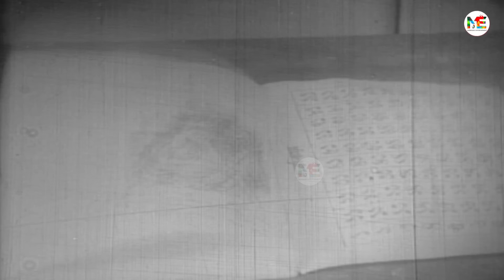Monihar (মণিহার) Shabana | Alamgir | Khalil | Anowar Hossain | Superhit Bangla Old Movie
Presenting Bangla Movie : "Monihar (মণিহার)"

Bangla Movie : Monihar
Starcast : Shabana,Alamgir,Khalil,Maya Hazarika,Tely Samad,Nader Khan,Anoowar Hossain & Many Others
Produced  & Presented By: Chitrolekha
Director : Mostofa Mahmud
Language: Bengali
Category: Bengali Movie
Label:  @modhujogentertainment